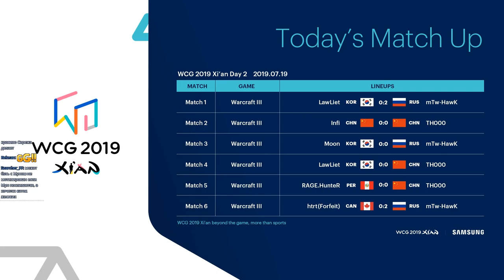Lawliet vs Hawk WarCraft 3 WCG 2019 Xi'An (Miker)